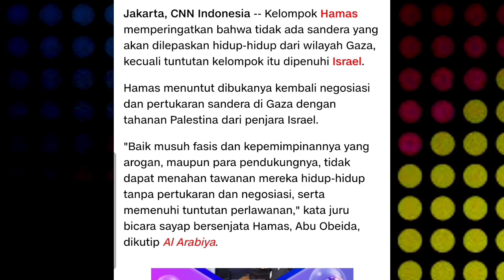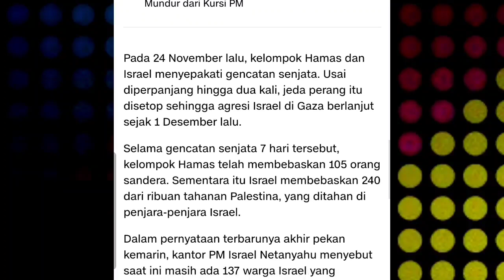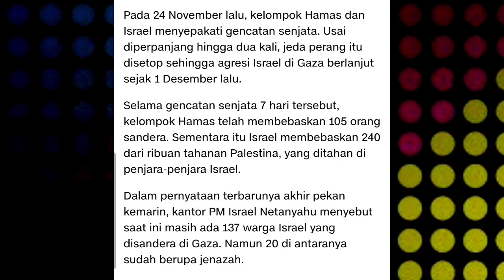🔴 TERBARU‼️ HAMAS ANCAM TIDAK BEBASKAN SANDERA JIKA AGRESI TAK DIHENTIKAN || APA YANG AKAN TERJADI?